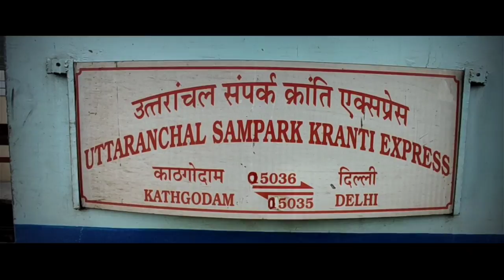Uttar Sampark kranti, Kathgodam to Delhi Journey Vlog *Trailer*